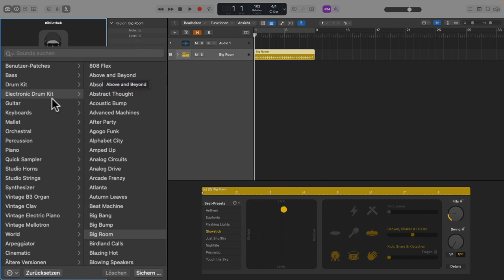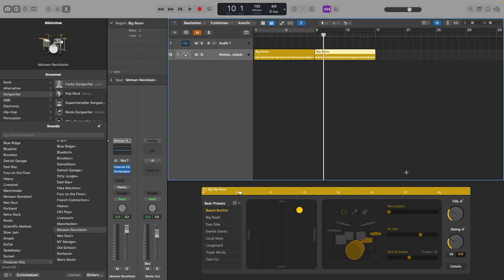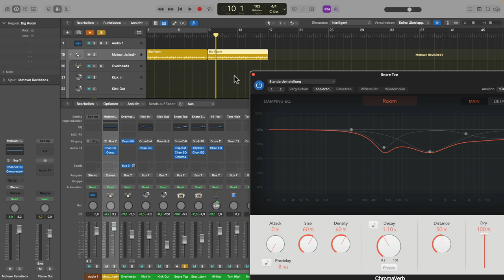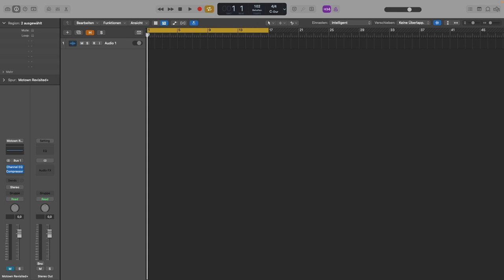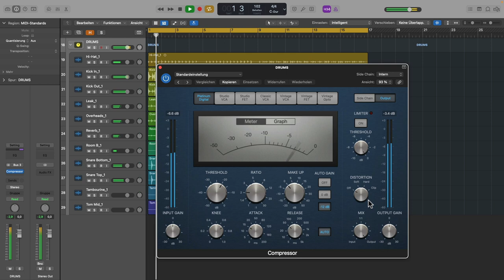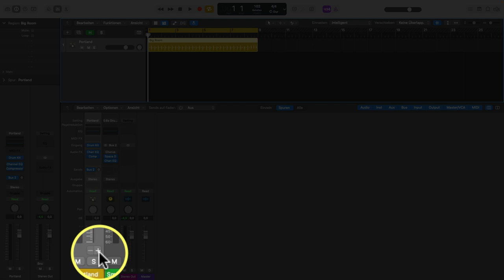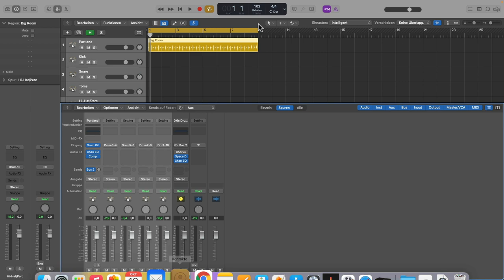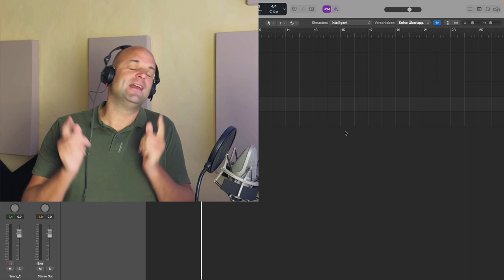Drummer Multitracks in Logic Pro X ( 2 EINFACHE METHODEN)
Der Studio Drummer in Logic ist sehr versatil und durch seine intuitive Bedienung eine große Hilfe in vielen Musikproduktionen. Martin Wolfinger zeigt dir heute, wie du sowohl Producer Kits als auch normale Drummer Spuren als Multitrack Instrumente exportieren oder als Multi Output Instrumente anlegen kannst.